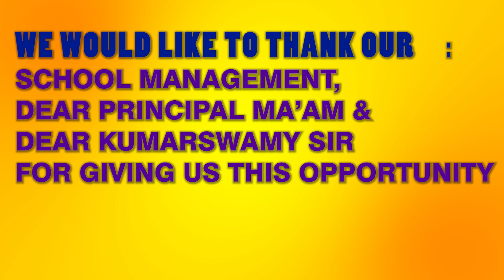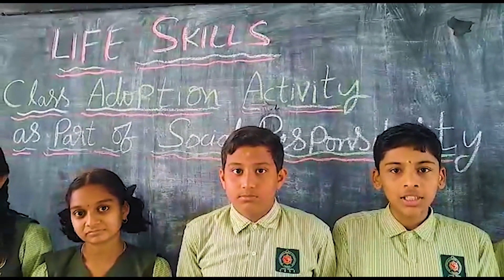Our experience in mentoring children as part of "SOCIAL RESPONSIBILITY" project by Life Skills class